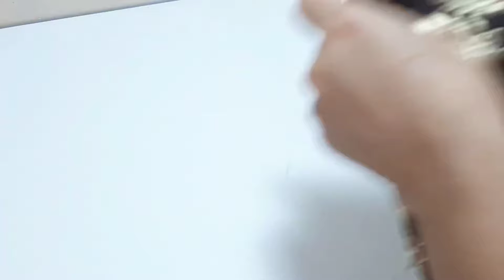यह 3 बैग आप जरुर बनायेंगे महिलाए यह वीडियो एकबार जरूर देखें / How to make ladies bag/organizer